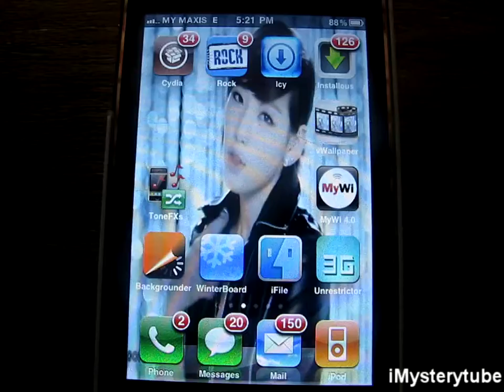SNSD Echo Video Ringtone for iPhone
The sound of the ringtone is great but the mic on my cam sucks.